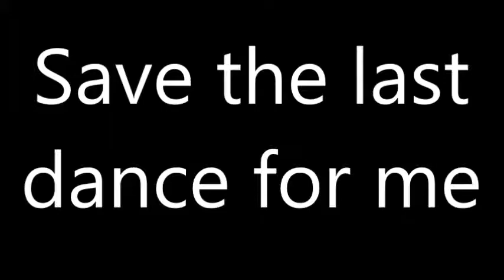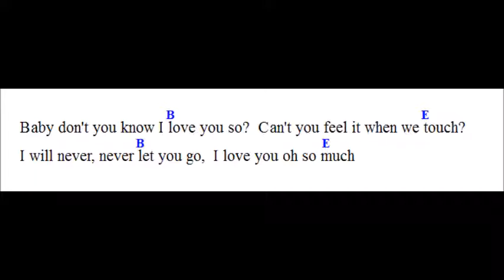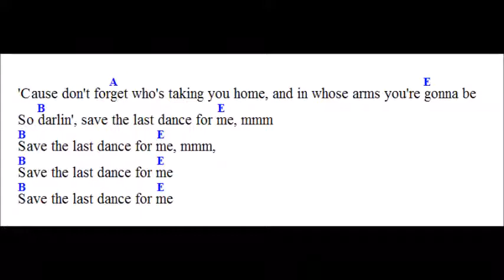Save the last dance for me